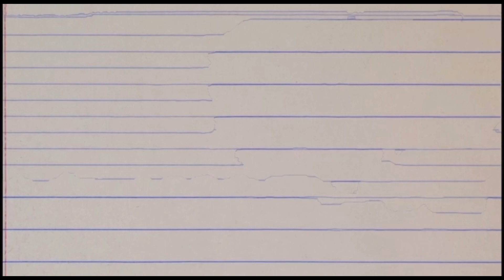BRO HOWW!?🤯🔥| DeeBaby - Top Down | Trey Reacts